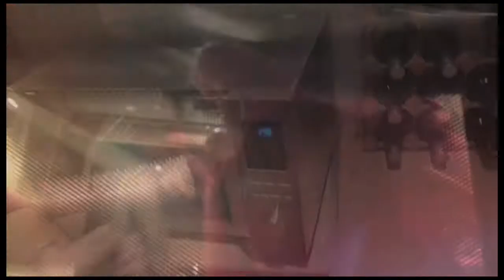The Handsome Dead - Let The Dead Come Alive (official Video)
Filmed in Suffolk's most haunted house, the official video for the title track from The Handsome Dead's "Let The Dead Come Alive ep" featuring acclaimed ghost hunter Peter Maureen & his wife Mo.

Follow them on Facebook:
Facebook.com/thehandsomedead